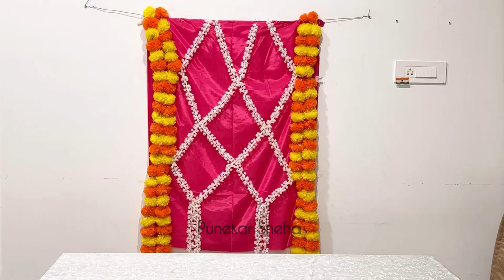Easy & simple ganpati decoration ideas for home | ganpati decoration ideas for home 2023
Required Things -

Paper Cup

Color Paper

Acrylic Color

Color Brush

Glue Gun

🎀 Topic Coverd -

- zero budget Ganpati decoration ideas
- easy ganpati decoration ideas
- low budget Ganpati decoration ideas
- Ganpati decoration ideas for home
- Ganpati background decoration ideas at home
- how to make Ganpati decoration at home
- Punekar Sneha Ganpati decoration
- eco friendly Ganpati decoration ideas
- eco friendly Makhar decoration
- Ganpati sajawat Kashi karaychi
- Ganpati sajavat
- simple ganpati decoration idea at home
- ganpati decoration at home
- eco friendly ganpati decoration idea at home
- ganpati bappa decoration
- easy ganpati decoration idea
- ganpati decoration 2023 idea
- ganesh chturthi decoration ideas
- ganpati background decoration
- गणपती सजावट
- गणेश चतुर्थी डेकोरेशन
- गणपती डेकोरेशन
-  घरघुती गणपती डेकोरेशन
- best ganpati decoration ideas for home
- ganpati makhar decoration ideas
- ganpati sajavat feom cardboard
- ganpati decoration using cardboard
- very easy ganpati decoration
- ganesh festival decoration ideas
- festival decoration ideas for home
- ganpati decoration dhabdhaba